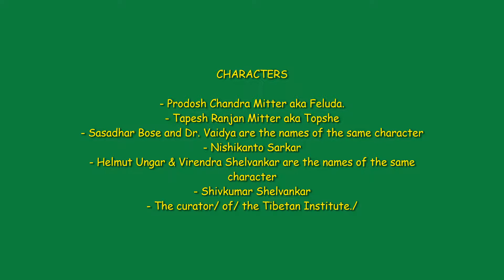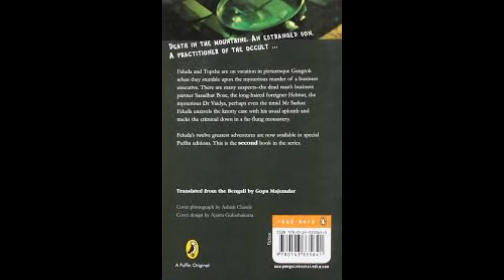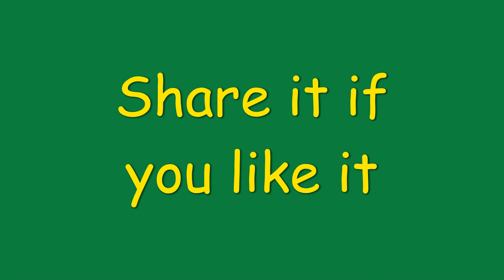BOOK REVIEW: 'TROUBLE IN GANGTOK' a murder mystery by Satyajit Ray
Kamlesh Tripathi, author & blogger takes you through this interesting murder mystery